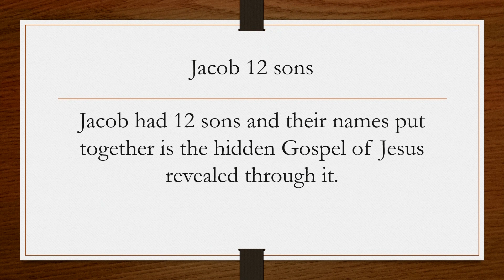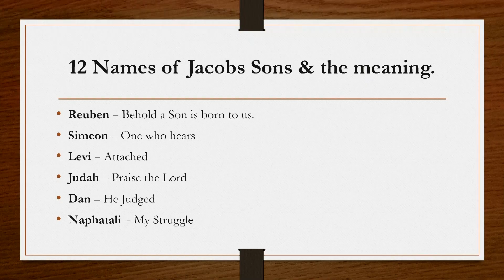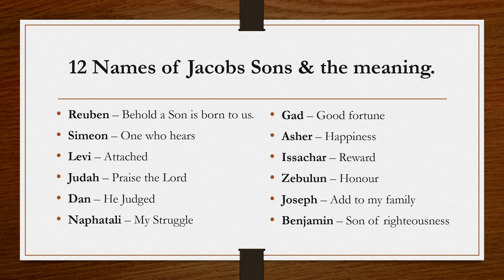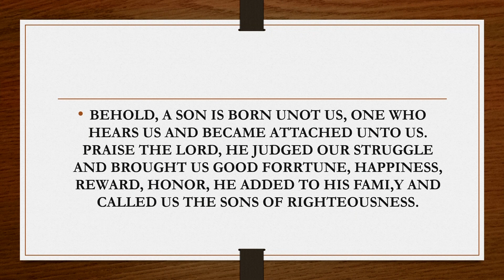SISDAC Worldwide | Online English Lesson 16th August 2020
Online English Lesson 16th August 2020
SISDAC New Zealand Representative

Sermon:
Minister Robert Suaalii
(SISDAC North NZ Division)